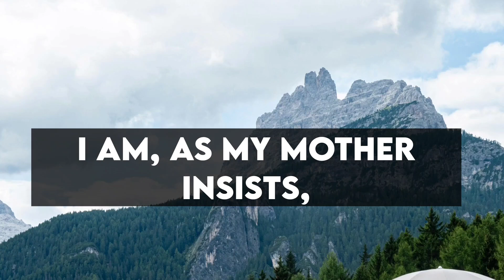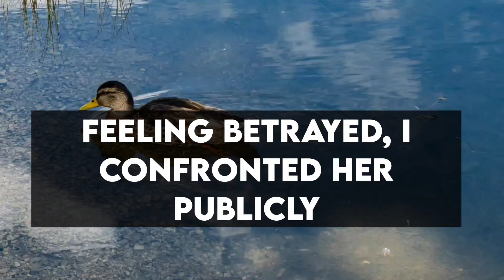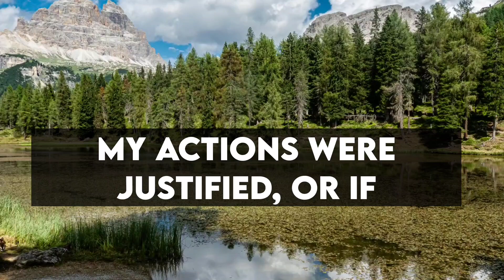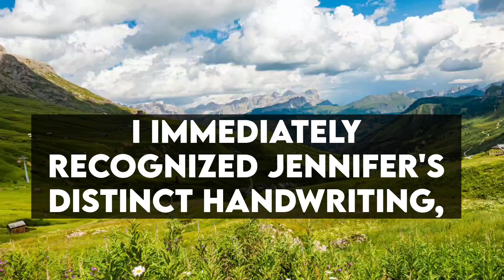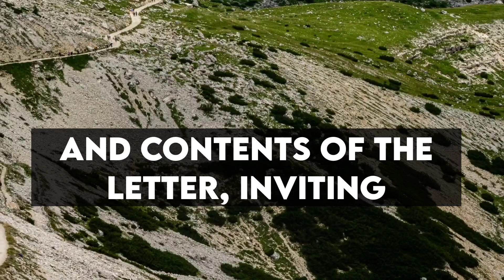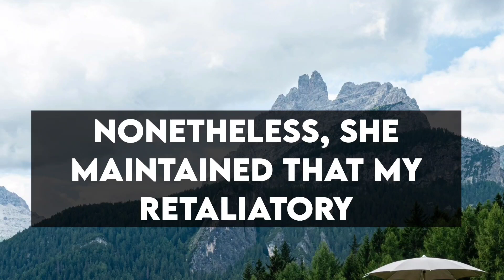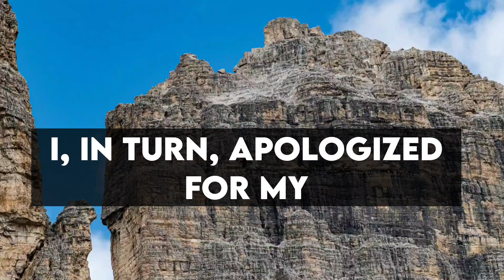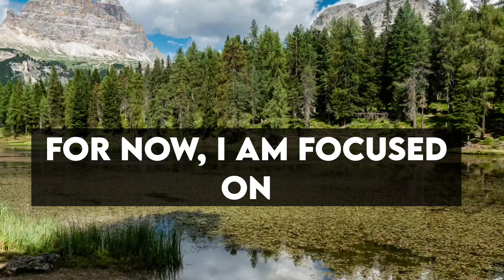Reddit Stories - My Jealous Sister Spread Rumors About Me at School, So I Went No Contact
My Jealous Sister Spread Rumors About Me at School, So I Went No Contact—Then She Tried to Steal My Fiancé at Our Wedding, and I Exposed Her Publicly - Reddit Story
Stories from the internet reddit
reddit stories
reddit cheating stories
reddit stories compilation
reddit stories tiktok
reddit aita stories with updates
reddit breakup stories
reddit bedtime stories
reddit bully
reddit bad parents
Reddit Golden Child stories
reddit cheating stories revenge